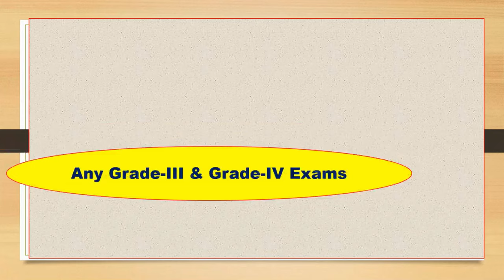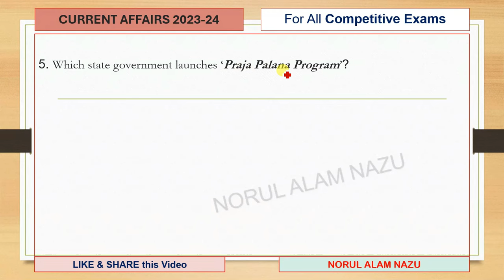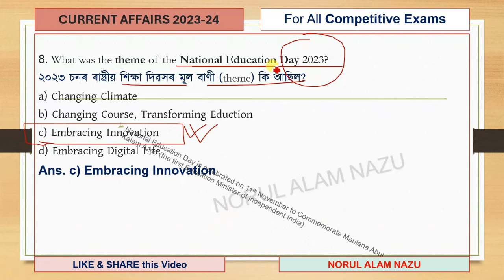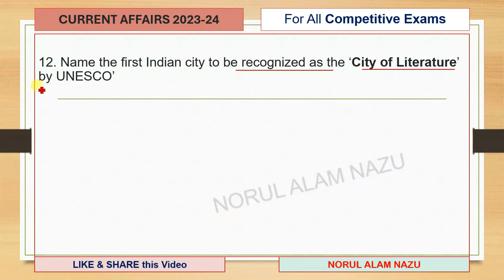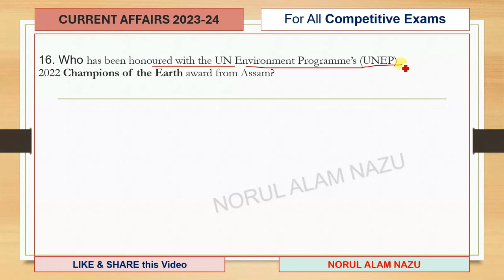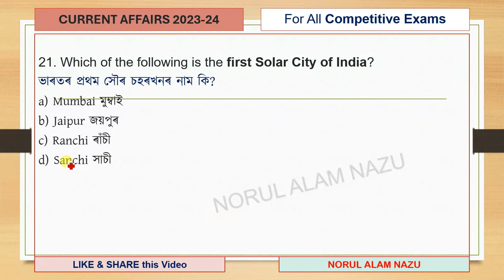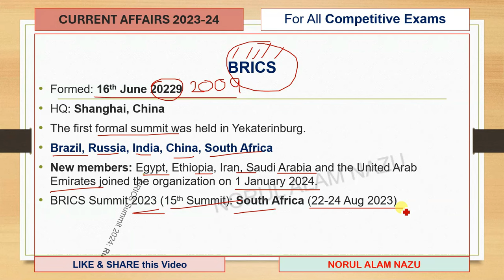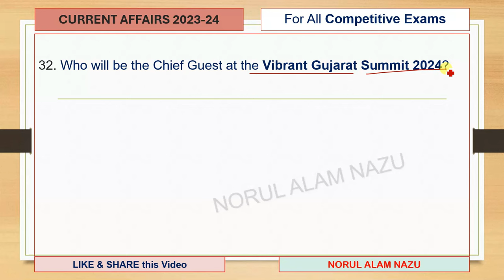CURRENT AFFAIRS 2023-2024 MCQ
GK
General Knowledge

Grade3 Exam
Grade4 Exam
TET
CTET
Assam Police
Apro

ধন্যবাদেৰে,
Norul Alam